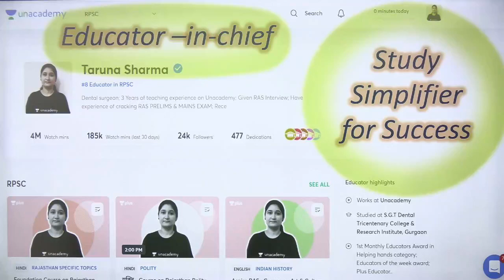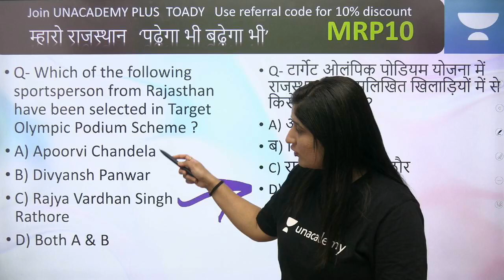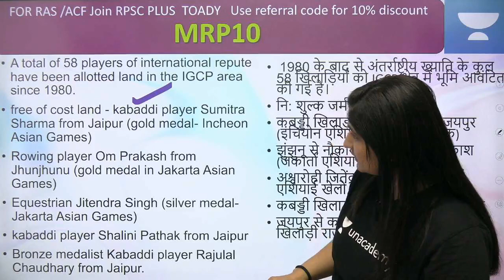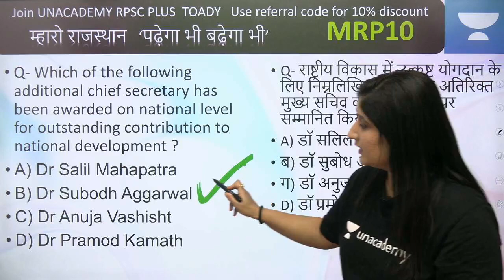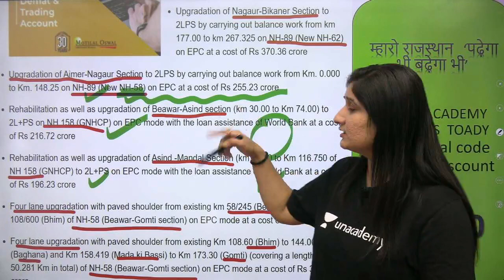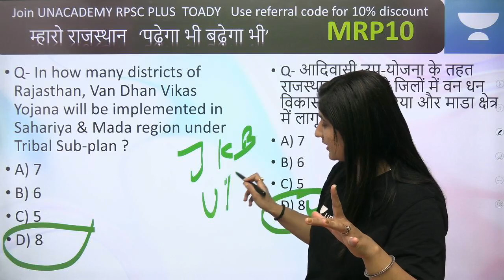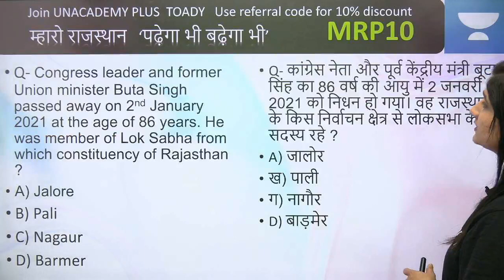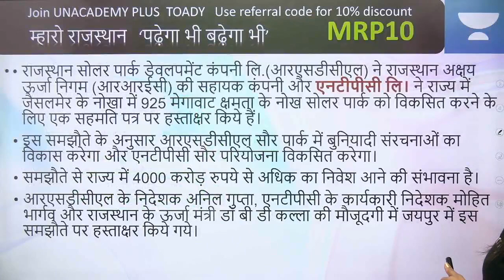|Mega Revision | Rajasthan Current Affairs | Jan-Feb 2021 | English & Hindi Medium | Dr. Taruna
RajasthanJan-Feb2021CURRENTAFFAIRS
RAS Exam

In this video, Dr. Taruna Sharma will cover Jan-Feb 2021 current affairs of Rajasthan.  After joining this session, Learners will find it easy to solve mcqs related to current affairs with accuracy.